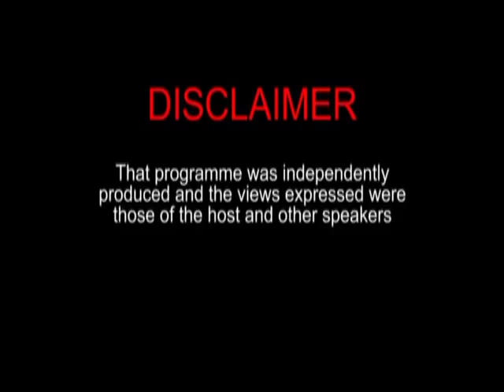Hold No Bars - with host Manzoor Nadir November 8th 2019